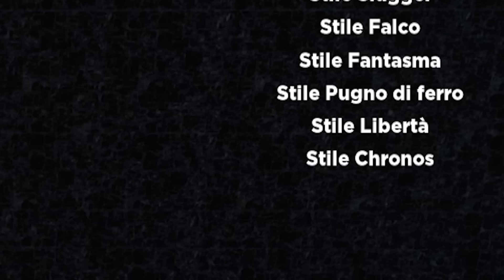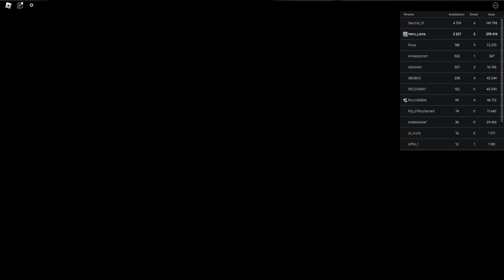Il NUOVO Stile Può FERMARE Il TEMPO Su ROBLOX Untitled Boxing Game ?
LAMETTI! OGGI Il NUOVO Stile Può FERMARE Il TEMPO Su ROBLOX Untitled Boxing Game ?

🦙CANALE ADATTO A TUTTI🦙